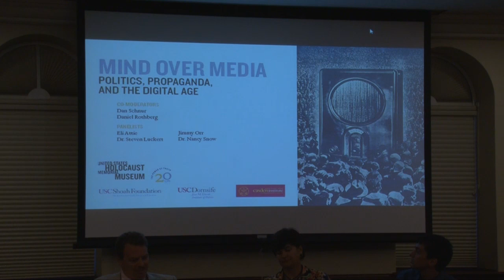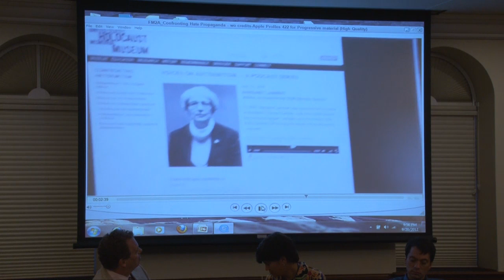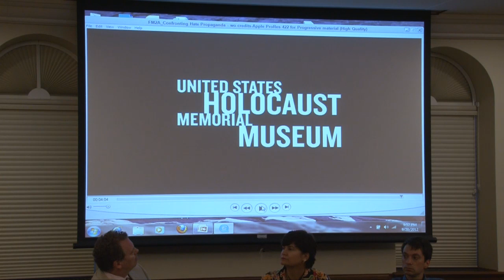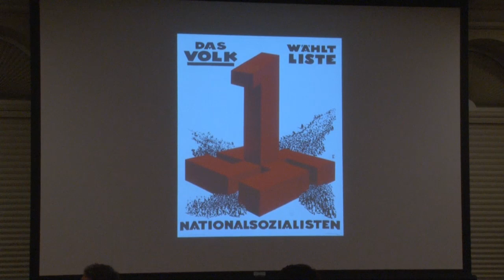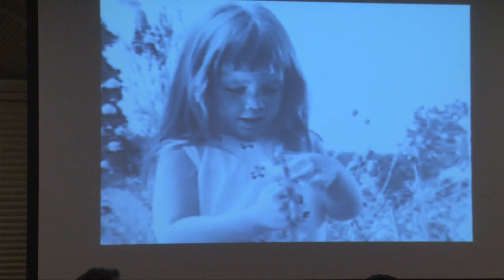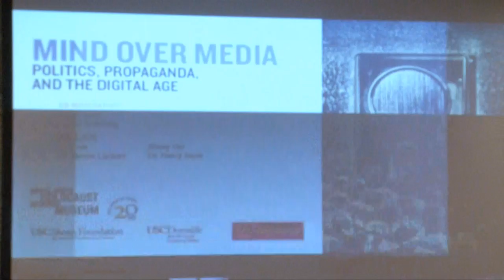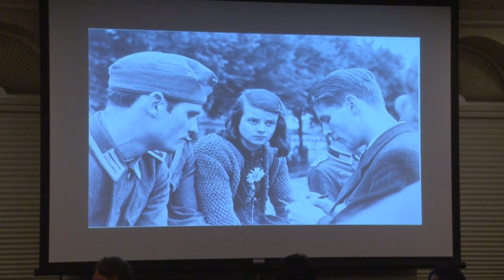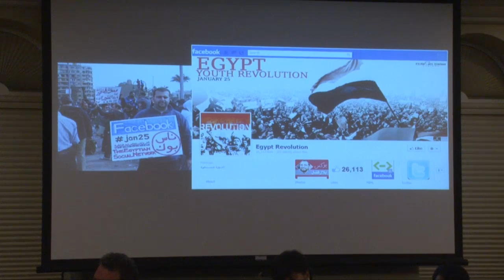Mind Over Media: Are You More Powerful Than Propaganda?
USC's Jesse M. Unruh Institute of Politics hosted a discussion on propaganda in the 21st century. We were joined by Stephen Smith, Executive Director of the USC Shoah Foundation, The Institute for Visual History and Education; Michael Sarid, Western Regional Director of the United States Holocaust Memorial Museum; Eli Attie, The West Wing screenwriter, TV producer, and former speechwriter; Dr. Steven Luckert, Curator of the United States Holocaust Memorial Museum's Permanent Exhibition and of State of Deception: The Power of Nazi Propaganda; Dr. Nancy Snow, Professor at the USC Annenberg School for Communications and Journalism and at Cal State Fullerton; Tom Waldman, Director of Communications and Media Relations for LAUSD; Bruce Zuckerman, USC Myron and Marian Casden Director and Professor of Religion. The discussion was co-moderated by Dan Schnur, Director of the USC Jesse M. Unruh Institute of Politics and Daniel Rothberg, News Editor for the USC Daily Trojan.

This event was presented with the United States Holocaust Memorial Museum, USC Casden Institute for the Study of the Jewish Role in American Life, USC Jesse M. Unruh Institute of Politics, and USC Shoah Foundation - The Institute for Visual History and Education.